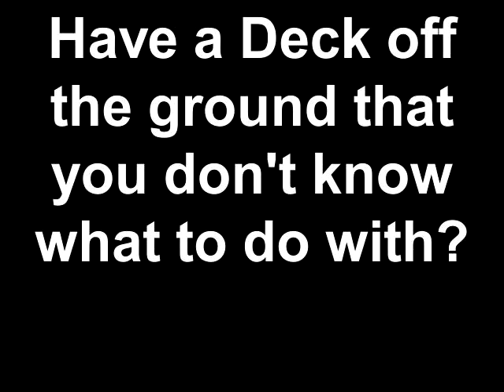Have a Deck off the ground that you don't know what to do with